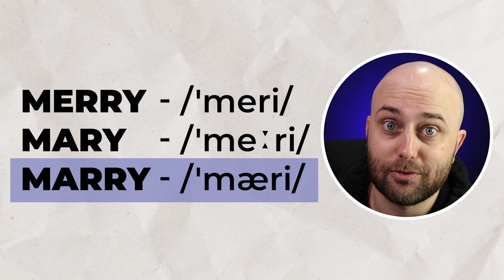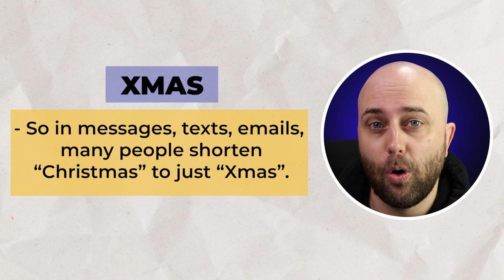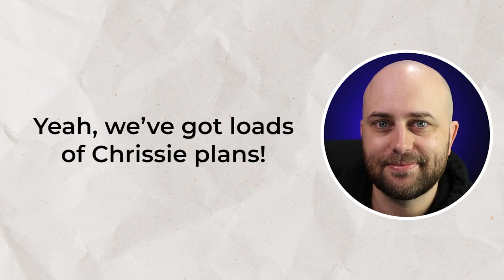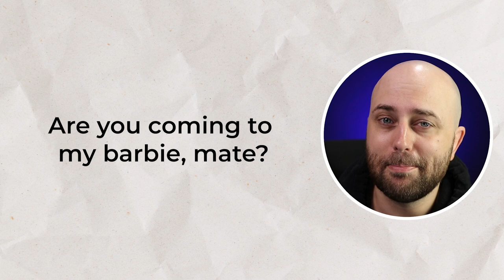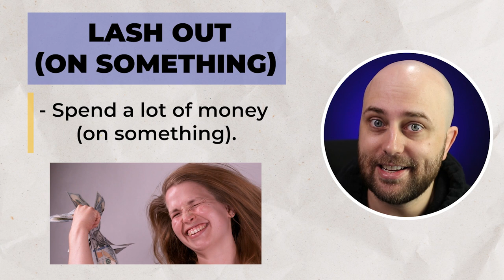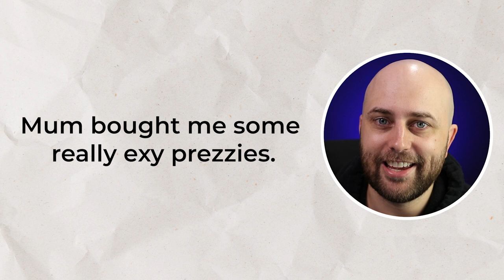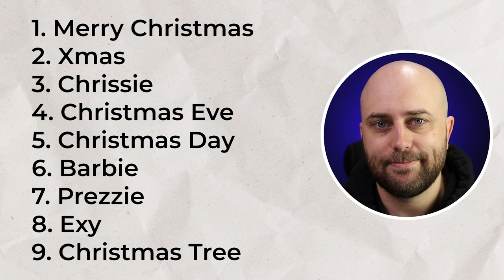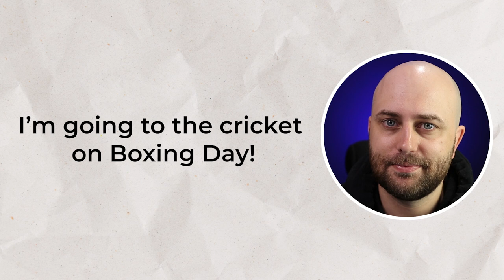12 Australian Christmas Slang Words & Expressions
FREE eBooks/Audiobooks

I am so into the holiday season that I got you a video here with 12 English words and phrases for the Australian Christmas season.

Simple words and phrases like these are always appreciated because they show that you understand Australian culture.

Is there anything you want to ask me?